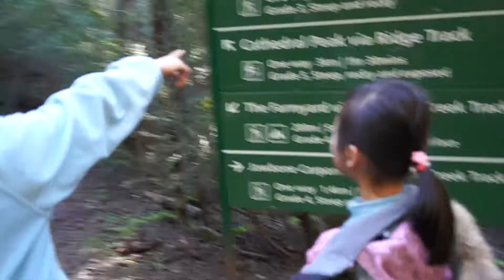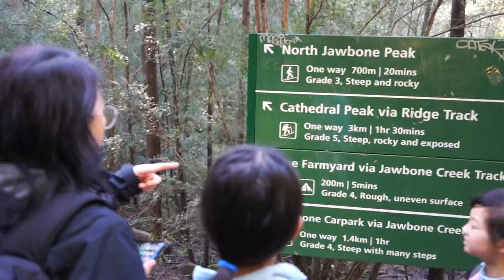Cathedral Ranges Hiking 2-3JUL22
Little hidden gem in Victoria, Australia.